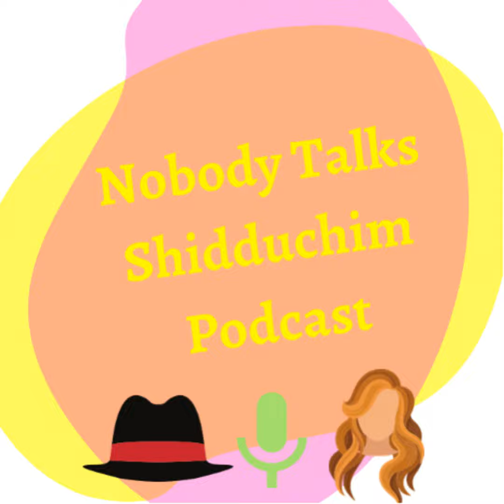Ep 64: Shadchanit Tell-All ft. Hindy Laster A.K.A. Queens Shadchan (with Yonah and Chani)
Co-Hosts Yona & Chani focus the mic on a matchmaker to discuss her side of the story. This matchmaker is the Queens Shadchanit, Mrs. Hindy Laster. She describes to us all the inside and latest trends, the best feedback the worst feedback and lets us walk away with good hints.

1. Process and intake system for Shadchanit
2. How A Shadchanit gets started?
3. What are issues that The Shadchanit is getting wrong?
4. Has WhatsApp changed anything??
5. When are parents wrong
6. How involved should shadchanim be?
7. Levels of shadchanim